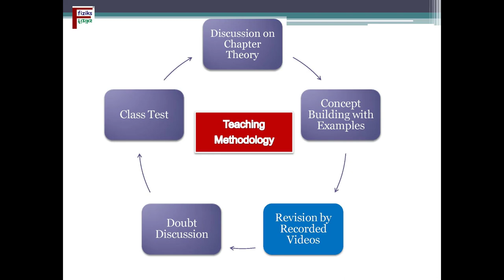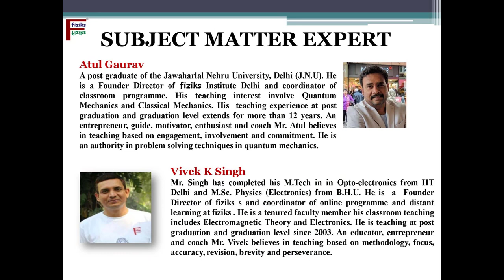Live Online Classes for CSIR NET JRF, GATE,JEST, TIFR in Physics and Physical Sciences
Physics by fiziks offers live online classes for students who appearing for CSIR NET JRF, GATE,JEST, TIFR in Physics and Physical Sciences in 2020 and 2021.

Physics by fiziks is a coaching institute for Physics Graduates and Postgraduates. fiziks provides coaching for competitive examinations like CSIR-NET/JRF, GATE, IIT-JAM/IISc, JEST, TIFR and other M.Sc Entrance like JNU, BHU, DU, HCU, ISM Dhanbad, NISER, IISER. fiziks also provides guidance for GRE (Physics) and public sector jobs like BARC, DRDO, ONGC, ISRO etc. Fiziks videos helps in concept making, easy understanding, identifying the area of improvement for higher scores.